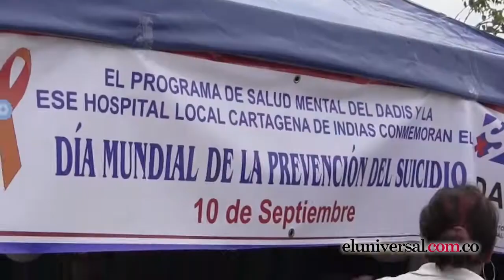Conmemoran el día en contra del suicidio en Cartagena y Bolívar